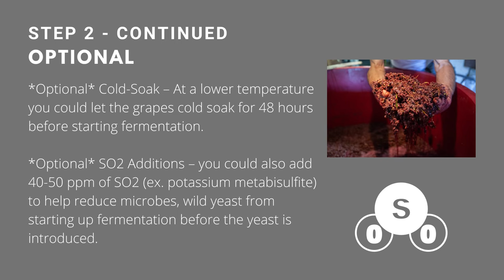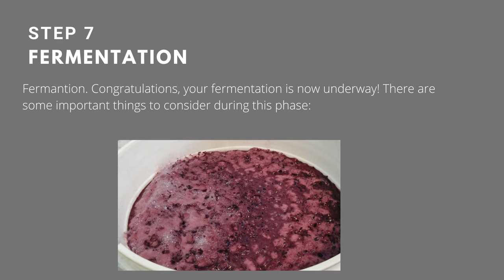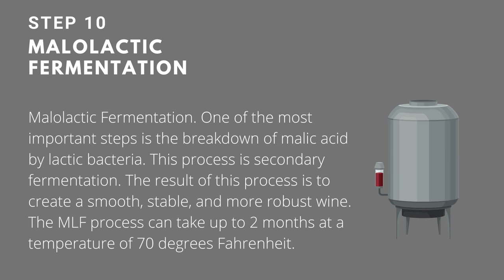How to make wine with frozen grapes - Step by step guide (with music)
How to make wine with frozen grapes - Step by step guide

Buy the finest wine grapes online from grapesforwine.com.

Cabernet Sauvignon
Merlot
Sangiovese
Pinot Noir
Sauvignon Blanc
Chardonnay
Rose kits are available as well